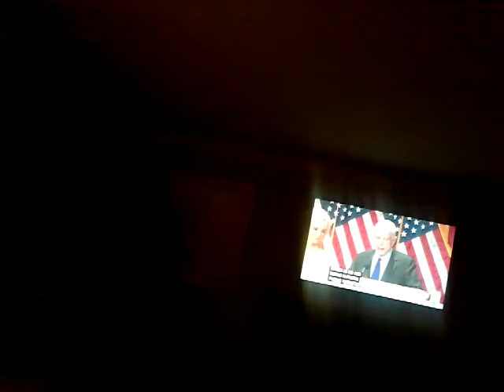The Current- Race is on!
US Presidential Race 2016 : Clinton vs Trump